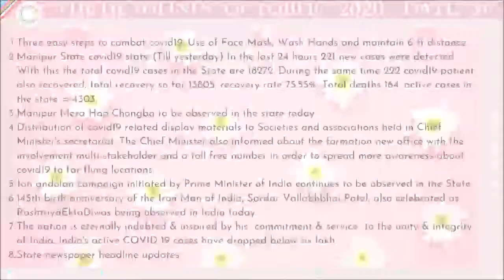AIR Imphal | 7:30 am 31/10/2020 News relay with English headlines by manipuraffairs [TimeStamp 👇]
Three easy steps to combat covid19: Use of Face Mask, Wash Hands and maintain 6 ft distance.
Manipur State covid19 stats: (Till yesterday) In the last 24 hours 221 new cases were detected. With this the total covid19 cases in the State are 18272. During the same time 222 covid19 patient also recovered, total recovery so far 13805, recovery rate 75.55%. Total deaths 164. active cases in the state = 4303.
Manipur Mera Hao Chongba to be observed in the state today.
Distribution of covid19 related display materials to Societies and associations held in Chief Minister's secretariat. The Chief Minister also informed about the formation new office with the involvement multi-stakeholder and a toll free number in order to spread more awareness about covid19 to far flung locations.
Jan andolan campaign initiated by Prime Minister of India continues to be observed in the State.
145th birth anniversary of the Iron Man of India, Sardar Vallabhbhai Patel, also celebrated as RashtriyaEktaDiwas being observed in India today.
The nation is eternally indebted & inspired by his  commitment & service  to the unity & integrity of India. India's active COVID-19 cases have dropped below six lakh.
State newspaper headline updates.